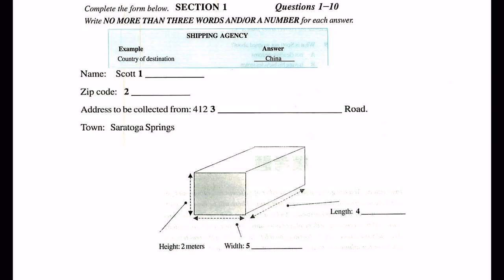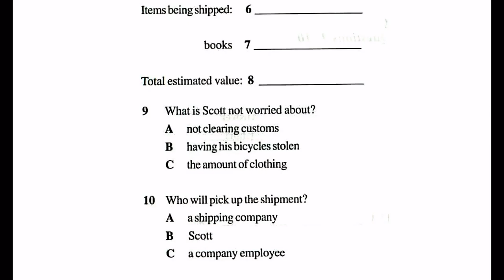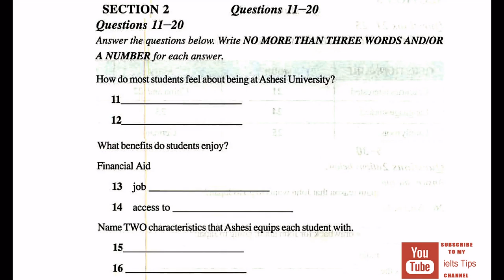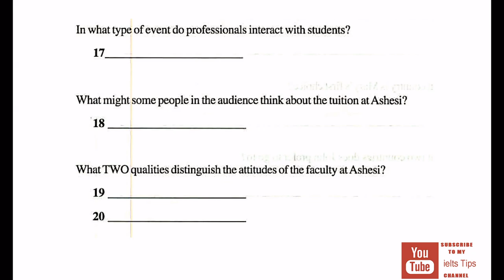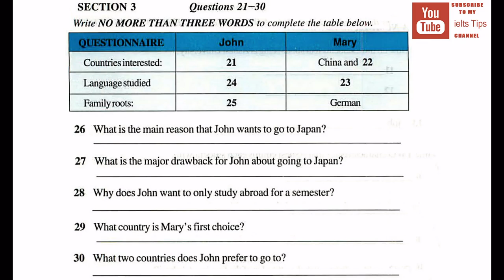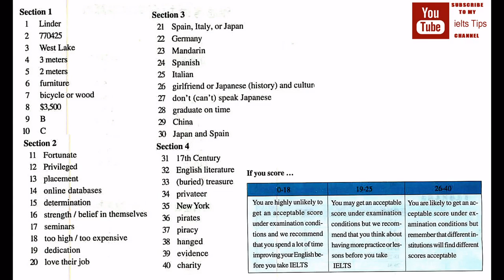ielts listening practice Test From Past Real Exams with Key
ielts listening Test From Past Real Exams with Key